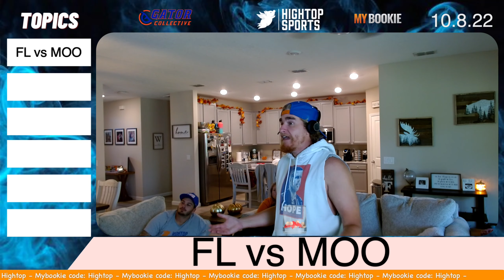How Gator fans reacted vs Missouri week 6.